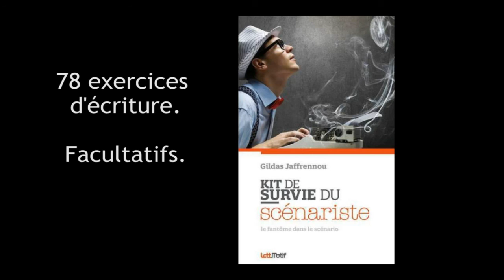Kit de survie du scénariste - épisode 3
Apprendre ? Vous voulez apprendre ?

Voici enfin révélé le secret, le truc, la grande recette pour réussir à apprendre à faire tout ce que vous voulez. Oui. Même un scénario.

Bonus : Comment rire avec Messieurs Spielberg et Hitler, ou l'art de détourner une icône.